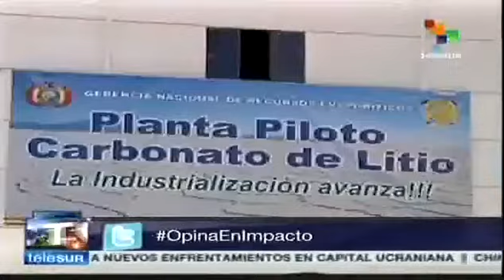BOLIVIA: Da luz verde Evo Morales al ensamblaje de baterías de litio en Bolivia